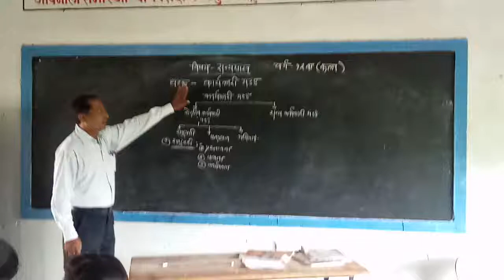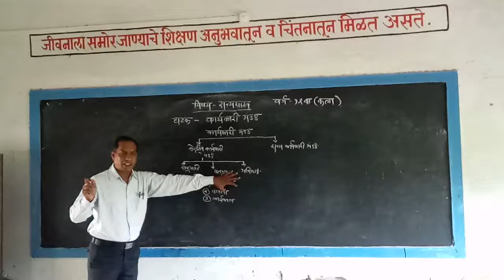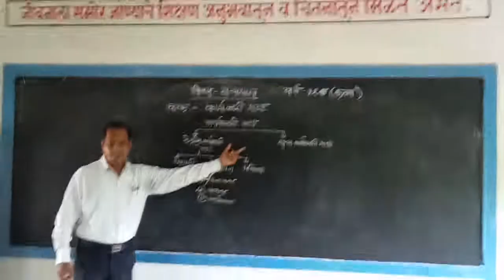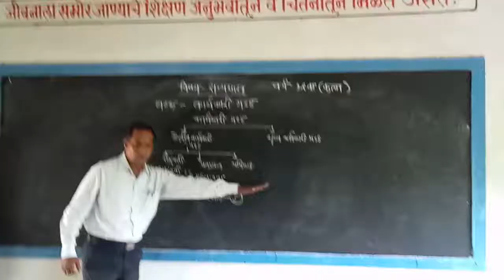bhartache karyakari mandal by Pradip mohatkar Sheeran junior college, sonegaon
hsc political science